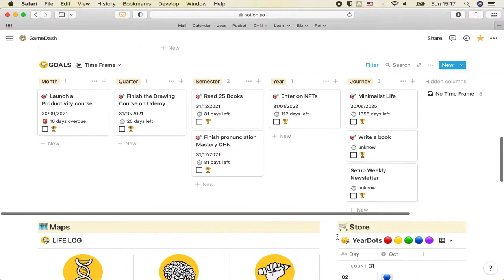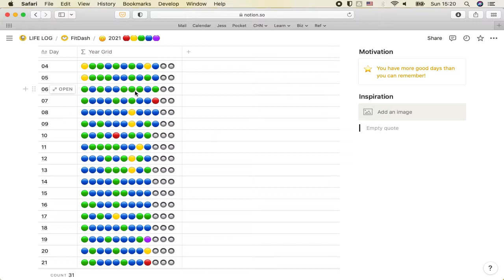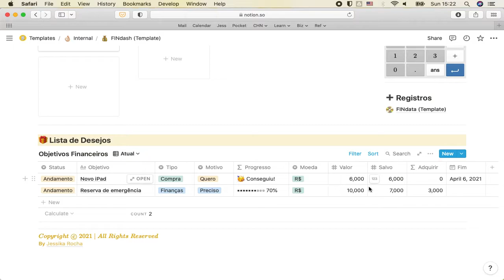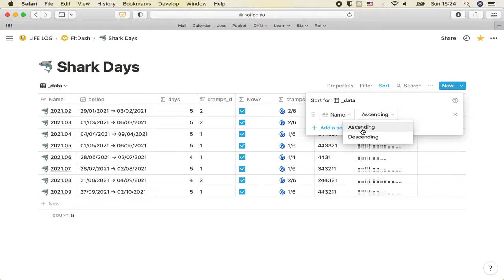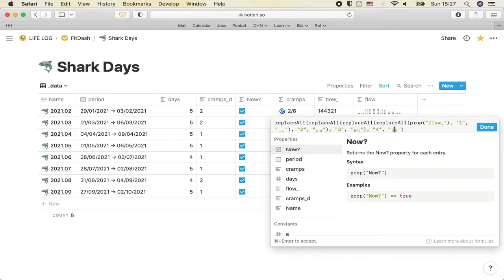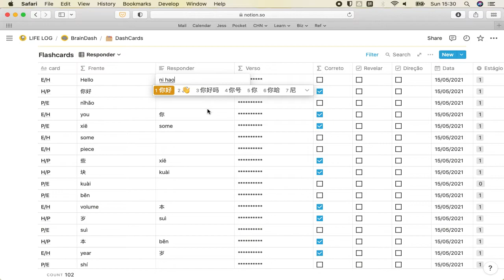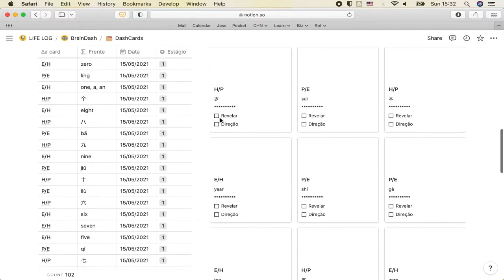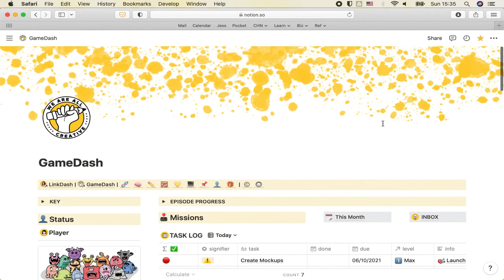5 ideias dos meus templates mais criativos em Notion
O vídeo de hoje é uma coleção de inspirações para você usar e ter ideias do que fazer no seu Notion para potencializar sua produtividade e criatividade. Eu trouxe 5 ideias super criativas e produtivas que eu uso frequentemente (Algumas delas já têm link com TemplateNotion disponível para baixar aqui embaixo). VEM VER!

Já checou os templates gratuitos que eu ofereço em Notion?